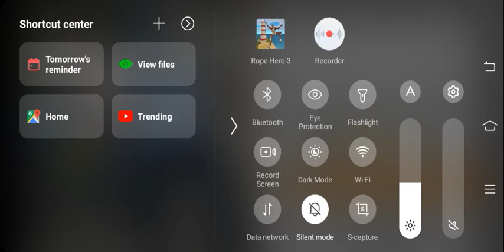November 28, 2021